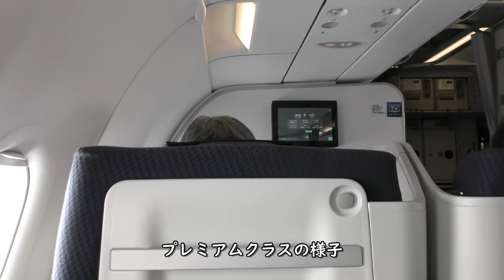プレミアムクラス機内・降下中揺れ／ANA791東京羽田空港→大分空港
ANA791便、東京羽田空港→大分空港A320-200neo(JA216A)前方左側プレミアムクラス席より撮影したプレミアムクラス機内、降下中揺れ映像です。

【撮影機材】
Panasonic 4K VZX990M 64GB HC-VZX990M-W
4K ビデオカメラ VZX992M

Everyday Update!